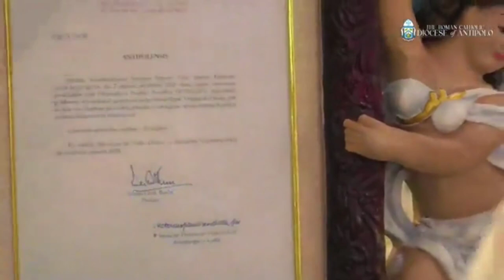The Pontifical Coronation of Our Lady of Fatima of Marikina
The Pontifical Coronation of Our Lady of Fatima of Marikina at St. Paul of the Cross Shrine, Marikina City on May 12,. 2024.